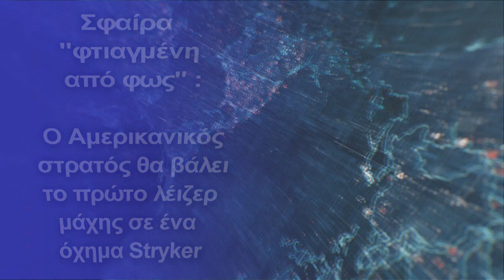Ο Αμερικανικός στρατός θα βάλει το πρώτο λέιζερ μάχης σε ένα όχημα Stryker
Εκτός από το κατευθυνόμενο ενεργειακό σύστημα για το Stryker, ο Στρατός εξετάζει ένα μικρό λέιζερ για ένα μικρότερο όχημα
Το γραφείο ταχέων δυνατοτήτων του αμερικανικού στρατού σχεδιάζει να παραδώσει το πρώτο του λέιζερ μάχης στις μονάδες Stryker τις επόμενες εβδομάδες και προχωρά με ένα έργο για την τοποθέτηση ενός όπλου λέιζερ σε άλλο όχημα, σύμφωνα με τον διευθυντή του γραφείου.
Μιλώντας στο Συμπόσιο Διαστημικής και Πυραυλικής Άμυνας στο Huntsville, Ala., ο υποστράτηγος Neil Thurgood, επικεφαλής του Γραφείου Γρήγορων Δυνατοτήτων και Κρίσιμων Τεχνολογιών, δήλωσε σήμερα ότι το πρώτο σύστημα Directed Energy-Maneuver Short Range Air Defense (DE M- SHORAD) θα μεταφερθεί στο Fort Sill, Okla, τις επόμενες 45 ημέρες.
Το πρόγραμμα DE M-SHORAD, μια από τις κορυφαίες 35 προτεραιότητες εκσυγχρονισμού του Στρατού , τοποθετεί ένα λέιζερ 50 κιλοβάτ σε ένα όχημα Stryker. Έχει σχεδιαστεί για να υπερασπίζεται τους στρατιώτες από drones από την ομάδα μεγέθους ένα (έως 20 λίβρες) έως τρεις (έως 1.320 λίβρες), εκτός από ρουκέτες, όλμους και πυροβολικό. Ο Thurgood είπε κατά τη διάρκεια μιας παρουσίασης ότι ο στρατός έχει ακόμα «πολλά να μάθει» σχετικά με την κατευθυνόμενη ενέργεια, αλλά είπε ότι οι τακτικές, οι τεχνικές και οι διαδικασίες (TTP) θα παραμείνουν σε μεγάλο βαθμό οι ίδιες.
«Τα TPP για την εκτόξευση λέιζερ είναι σχεδόν σαν τα TPP για την εκτόξευση μιας σφαίρας», είπε ο Thurgood. «Είναι απλώς μια σφαίρα φτιαγμένη από φως, αυτές είναι οι μόνες διαφορές. Η αλυσίδα θανάτωσης είναι η ίδια», είπε.
Ο Thurgood είπε ότι το σύστημα DE M-SHORAD, έχει ήδη συμμετάσχει σε δύο εκδηλώσεις πραγματικών πυρών. Στο πρώτο πραγματικό πυρ, η πλατφόρμα μπόρεσε να «παρακολουθήσει» βλήματα όλμου, αλλά δεν τα κατέρριψε. Μετά από έξι επιπλέον μήνες εργασίας, το πρόγραμμα DE M-SHORAD κατάφερε να νικήσει τους όλμους.
Για την καλύτερη προστασία μικρότερων μονάδων πεζικού, ο Thurgood είπε ότι το RCCTO ξεκίνησε πρόσφατα ένα έργο για την τοποθέτηση ενός λέιζερ 20 κιλοβάτ σε ένα όχημα της ομάδας πεζικού, μια μικρή μεταφορά στρατευμάτων που μπορεί να μεταφέρει εννέα στρατιώτες.
Ο Στρατός επενδύει εκατοντάδες εκατομμύρια δολάρια σε αντι-μη επανδρωμένα εναέρια συστήματα, καθώς η διάδοση των drones χαμηλού κόστους απειλεί στρατιώτες και εγκαταστάσεις, τόσο στο εξωτερικό όσο και στο εσωτερικό. Σε συγκρούσεις στο εξωτερικό τα τελευταία μόλις χρόνια, τα drones έχουν αποδειχθεί η αποτελεσματικότητά τους στην παράδοση πυρομαχικών σε στόχους, τον εντοπισμό πυροβολικού και άλλες αποστολές αναγνώρισης. Στις δημοσιονομικές πιστώσεις του 2022, το Κογκρέσο έδωσε στον Στρατό 434 εκατομμύρια δολάρια για προσπάθειες κατά των UAS, από το αίτημα του προϋπολογισμού του ύψους 60 εκατομμυρίων δολαρίων.
Κεφάλαια:
0:00 - Εισαγωγή
0:10 - Ο Αμερικανικός στρατός θα βάλει το πρώτο λέιζερ μάχης σε ένα όχημα Stryker